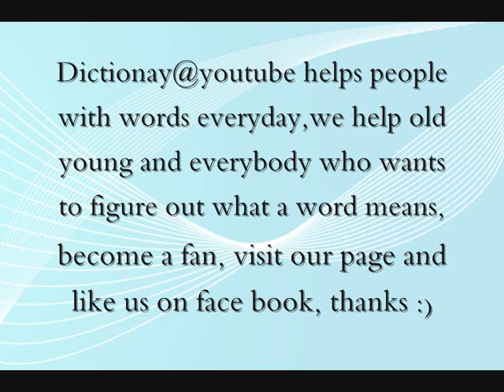Define accordance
Go to our website you will be amazed with the latest technology products and plans we have, these include -- Mobile, Broadband, phone service, mobile broadband, and digital phone service.
Just go to our website and have a look around for the plan the best fits you, I 100% guarantee that you will be more satisfied and happy with our service then that of other companies who have traded good customer service and quality products for profit, so go to our website and have a look around, have a nice day.